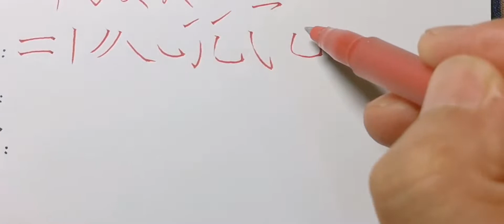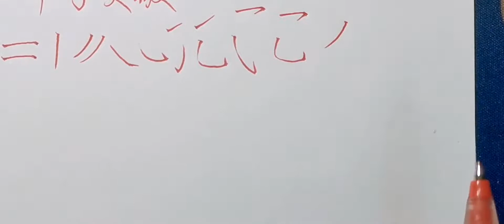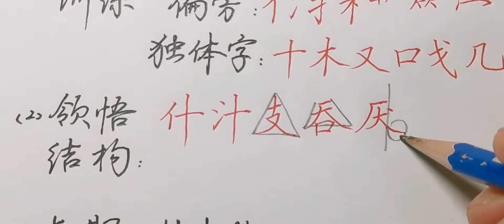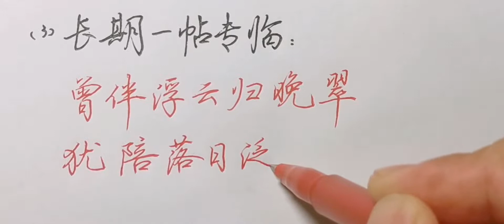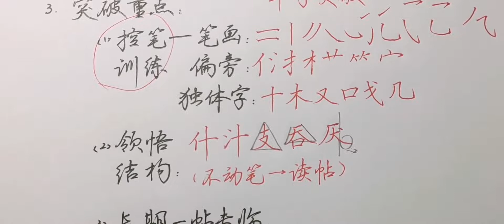成人练不好字的坎儿，到底在哪？怎样突破？专业卖帖管家式服务！